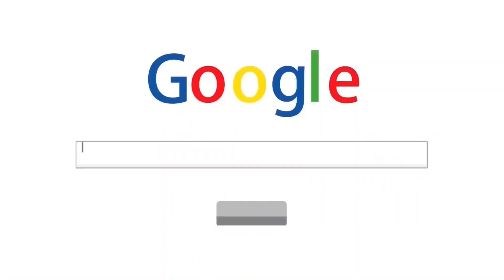¡NO SABÍAS ESTO sobre VLAHOVIC 88 FENÓNEMOS de la COPA MUNDIAL SBC! | FIFA 23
¡NO SABÍAS ESTO sobre VLAHOVIC 88 FENÓNEMOS!

bydeerky fifa

bydeerky icono

bydeerky VLAHOVIC

FIFA 23
FIFA23
FUT 23
FUT23